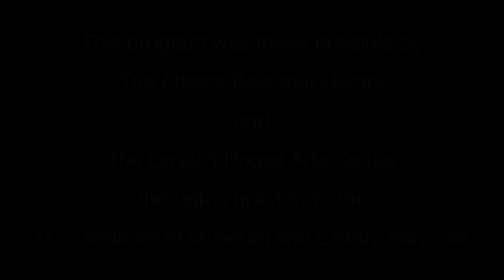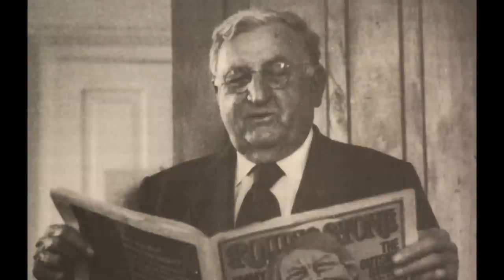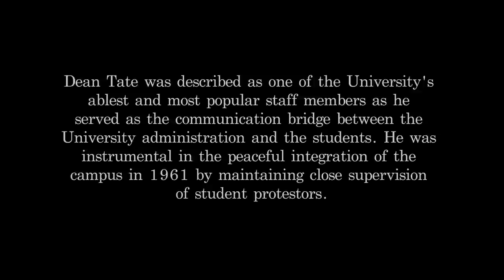Jeff Tate Interview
"It was a different time," says Jeff Tate. This wonderful storyteller describes his years growing up in Athens, Georgia, raising his children in the same house he grew up in, and stories about his legendary father Dean William Tate who served as Dean of Men at the University of Georgia from 1946 to 1971.
Dean Tate was both beloved and feared and is especially
remembered for his efforts to secure a peaceful desegregation of
the University. Interview by Mary Kay Mitchell.